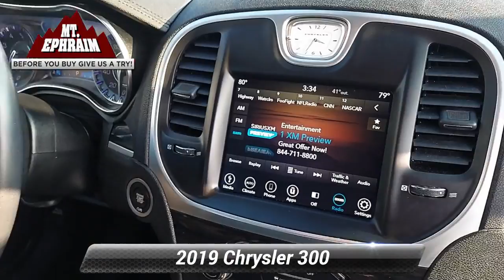Used 2019 Chrysler 300 Touring, Mt Ephraim, NJ 37042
620 North Black Horse Pike

Gloss Black 2019 Chrysler 300 Touring RWD 8-Speed Automatic 3.6L V6 24V VVTPriced below KBB Fair Purchase Price! 19/30 City/Highway MPGCall Us Today to Schedule Your VIP Test Drive!

[RLVID:12545:3e3a9fdd7e70d3d7:618bb971194fb035:1]